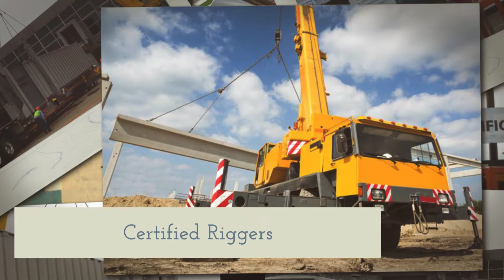Certified Riggers, Mobile Crane for Rent,Crane Rental Agency - Rent A Crane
Top crane rental agency which provides crane repair services,mobile crane for rent,renting a crane,all terrain crane rentals,rent cranes,crane and lifting services in virginia, Rent A Crane is the #1 service provider among the crane rental companies in virginia.